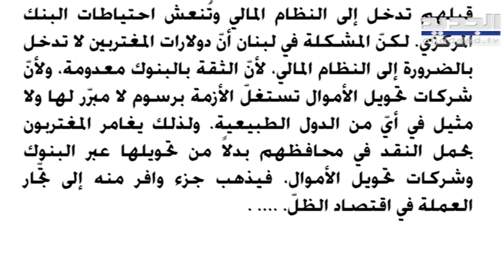صحيفة: مفاجآت منتظرة في تأليف الحكومة.. الاستشارات مع الحريري ومعـ ر كة مرتقبة مع باسيل؟ bassil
أشارت صحيفة "الجمهورية" إلى أن "رئيس الحكومة المكلف نجيب ميقاتي مصمم على تأليف حكومة لإدراكه خطـ و رة هذا الأمر".